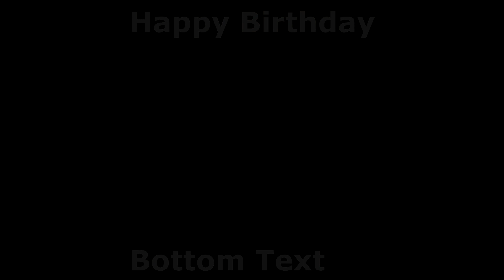V. V. Vincent's Good Birthday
ladies and gentlemen, i am once again asking for your support.